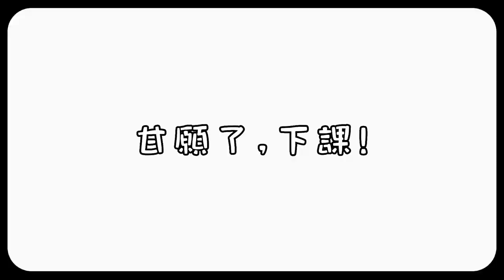【釣魚津觸咪】手竿釣溪魚，釣到會膩餒..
使用釣組：
竿子：6尺手竿
線組：0.8號尼龍母線，絲腳0.6號尼龍線
鉤子：新半月無倒勾🫰🏻
餌料：溪流紅餌+萬能餌+拉絲粉
釣點：中部溪流
拍攝時間：4月份
拉不停的手感原來是這樣..會膩餒😳